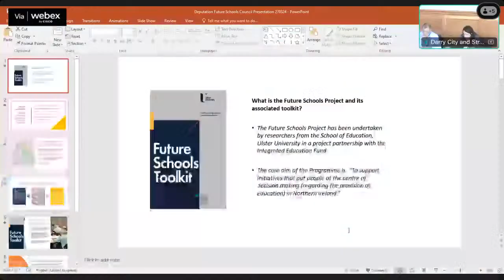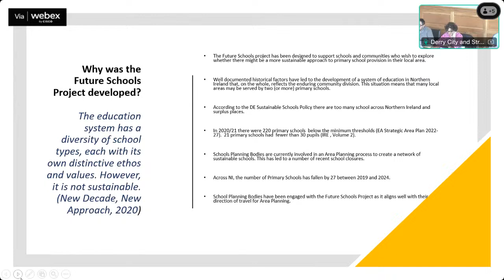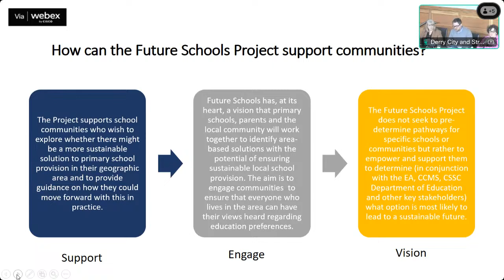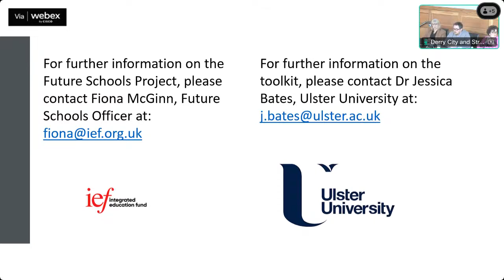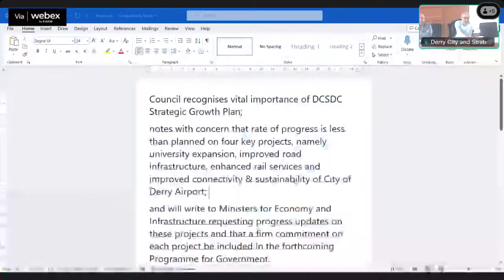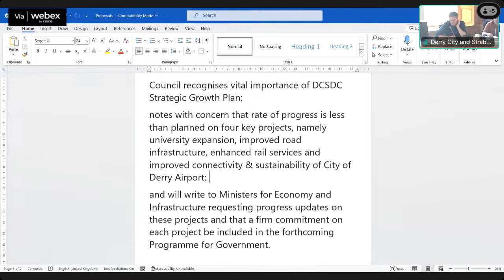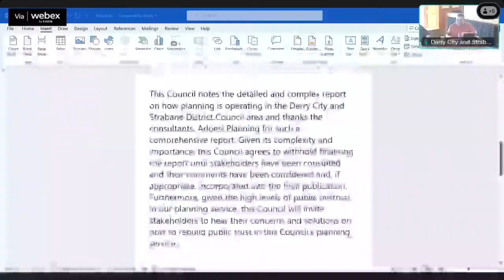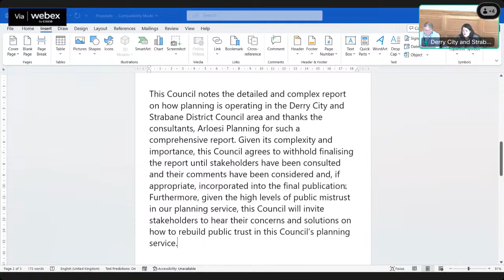DCSDC Governance and Strategic Planning 9th April 2024